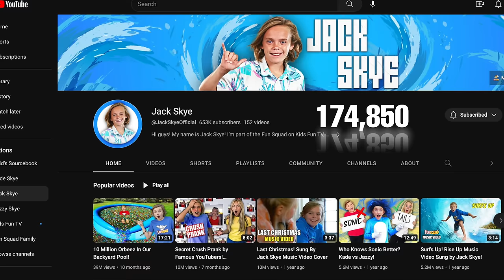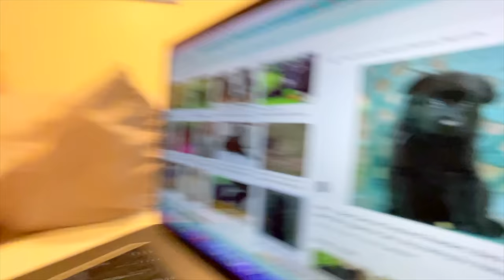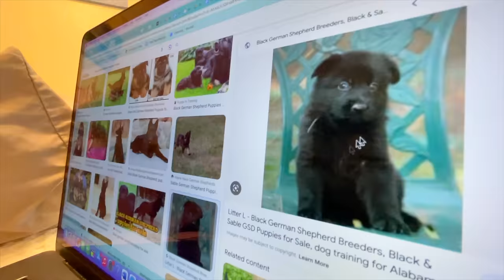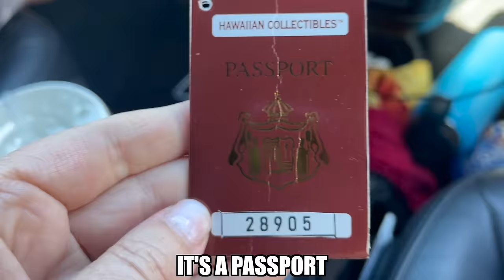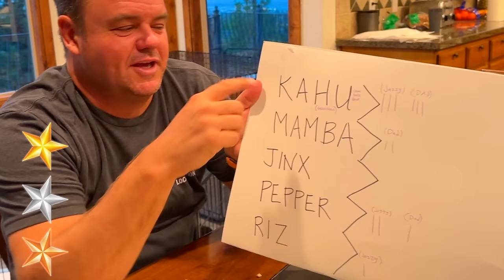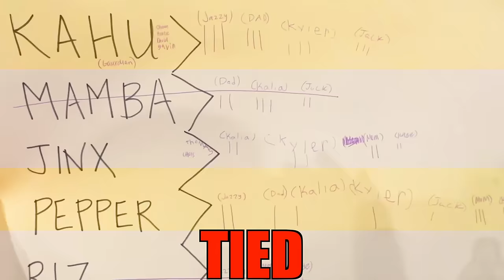Surprising Dad With A $2000 Puppy! (😱Bad Idea!)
We surprised Dad with getting a new German Shepard puppy! How does he react? Does he get upset, excited? Watch to the end to find out! Thanks to the Shumways @THESHUMWAYSHOW for flying to Michigan to pick up the puppy!

Thanks to @THESHUMWAYSHOW and @JazzySkye for being in our video!